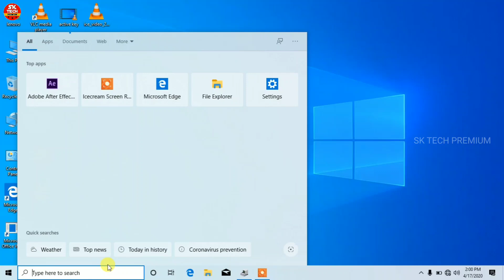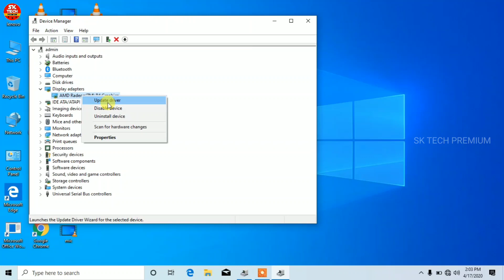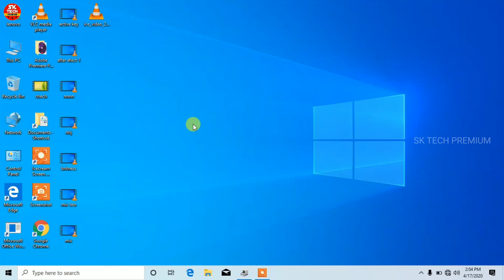How to fix screen brightness laptop and pc windows 7,8,10 all system working on SK TECH Premium 2020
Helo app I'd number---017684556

லிங்க் கிளிக் செய்து அப்பிளிக்கேஷன் டவுன்லோட் செய்ய தெரியலையா இந்த வீடியோ பாருங்க எப்படி டவுன்லோட் பண்றதுன்னு தெரிஞ்சுக்கோங்க வீடியோவைப் பார்க்க லிங்கை கிளிக் செய்க